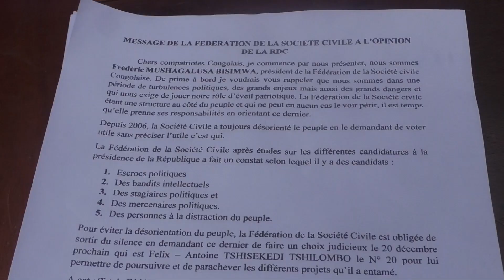la Fédération de la société civile favorable a la réélection de Félix Antoine Tshisekedi